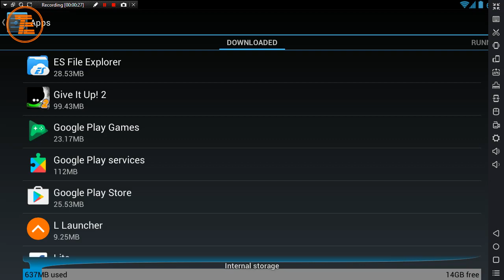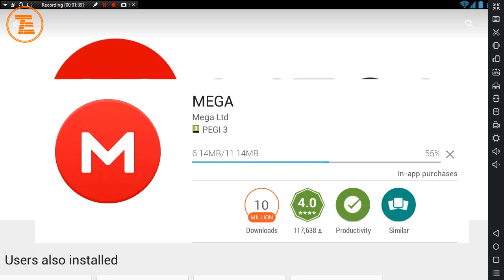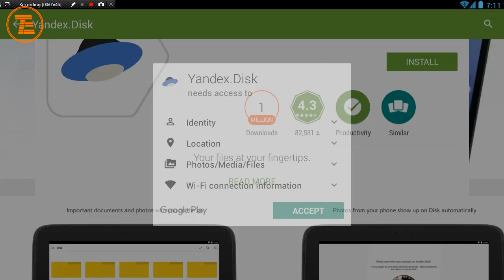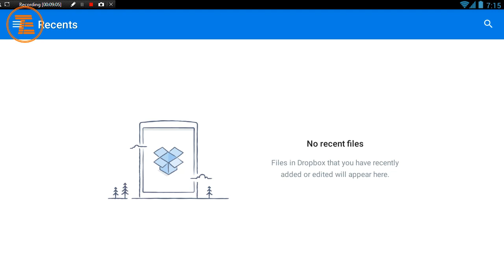Najbolje aplikacije za cloud skladištenje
Za sve ljude kojima manjak memorije predstavlja problem, cloud servisi su svakako najbolje rješenje. Pogledajte ovaj video i pogledate koje cloud servise vam mi preporučujemo za korištenje.

Ako vam se video sviđa, lajkujte, podijelite, pretplatite se na kanal.
Takođe nam pišite i u vidu komentara ispod videa, a ako imate neki problem vezan za ovo čime se bavimo, javite nam se u inbox naše Facebook stranice na kojoj nas takođe možete pratiti i biti u toku.